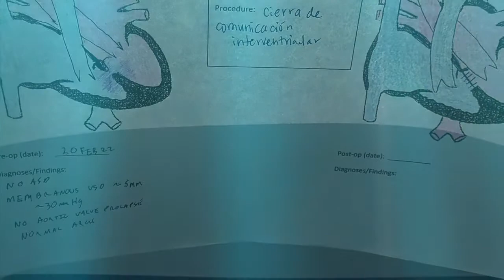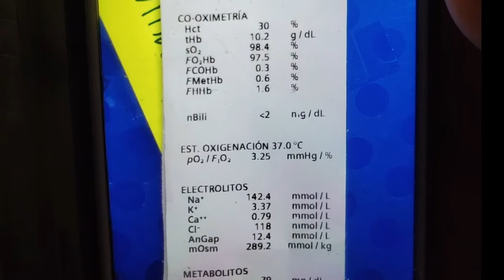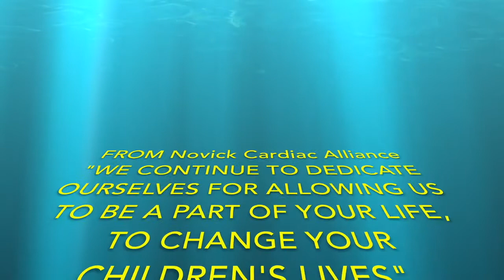👶🏻 All CHILDREN matter! Nurse Practitioner's VIEW as a VOLUNTEER (12min CLIP)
❤️LIKE.. ❤️SHARE.. ❤️Consider helping the ALLIANCE... 🤗

❤️Sources (V194):
(Approved publication by Novick Cardiac Alliance) - LONG VERSION

Wu, W.,  He, J, & Shao, X. (2020). Incidence and mortality trend of congenital heart disease at the global, regional, and national level, 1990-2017. Medicine (Baltimore), 99(23), e20593. https:// doi: 10.1097/MD.0000000000020593